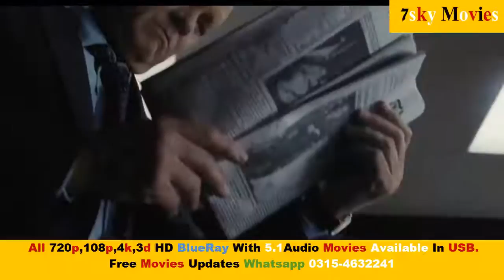The Post Trailer 7sky